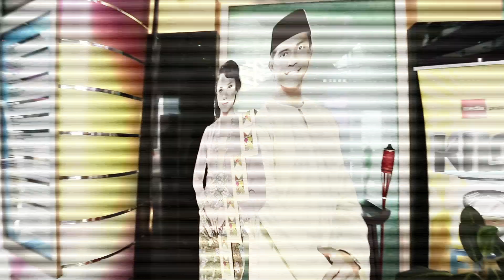Anugerah Syawal: Amar 11 Ogos 2013